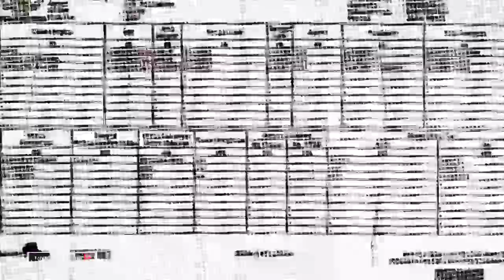15 Maret 2023